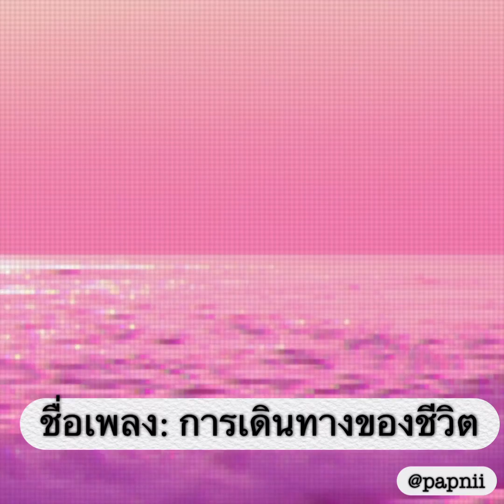ชื่อเพลง: การเดินทางของชีวิต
**การเดินทางของชีวิต - เพลงที่สร้างแรงบันดาลใจ**

การเดินทางของชีวิตเต็มไปด้วยช่วงเวลาทั้งสุขและเศร้า เพลงนี้นำเสนอเรื่องราวของการเดินทางที่ไม่แน่นอนของชีวิต ที่มีทั้งความฝัน สีสัน และความโดดเดี่ยวในบางครั้ง แม้ว่าหนทางจะยากลำบาก แต่ทุกย่างก้าวล้วนมีความหมายและคุณค่า บทเพลงนี้เชิญชวนให้เรามีความมั่นใจในตัวเอง และใช้ชีวิตอย่างเต็มที่ในทุกๆ ช่วงเวลา เพราะทุกวินาทีล้วนล้ำค่า

**ท่อนฮุก:**
"การเดินทางของชีวิต งดงามหรือมืดมิด บางครั้งเติมสีสันในความฝัน บางครั้งรู้สึกโดดเดี่ยว"

ฟังและร่วมเดินทางไปกับบทเพลงที่อบอุ่นและเต็มไปด้วยแรงบันดาลใจนี้!